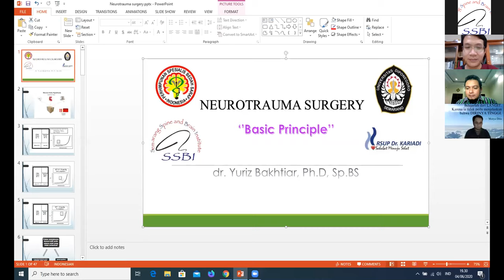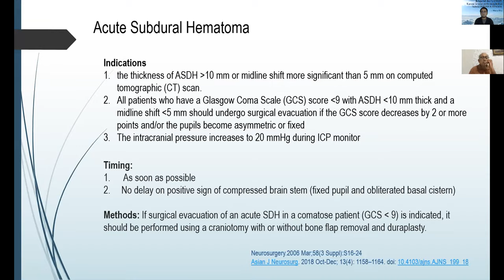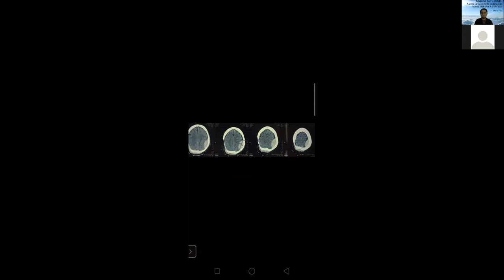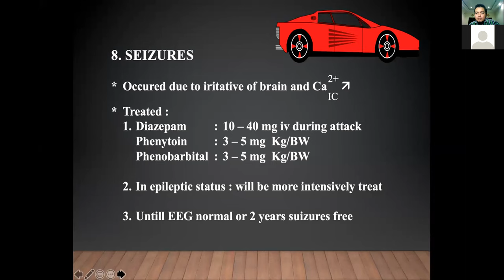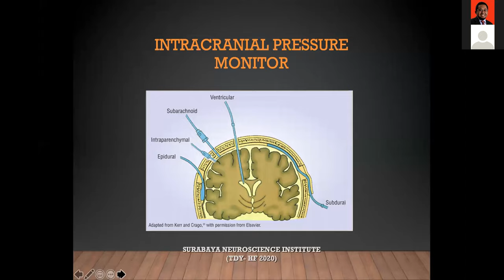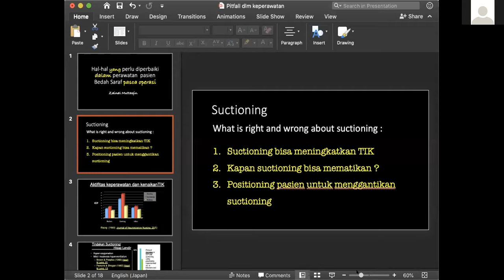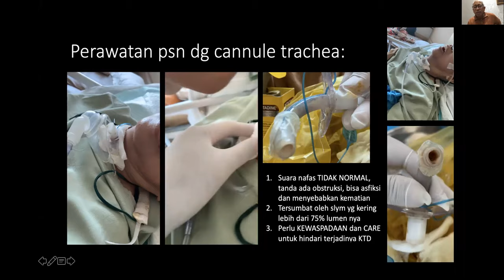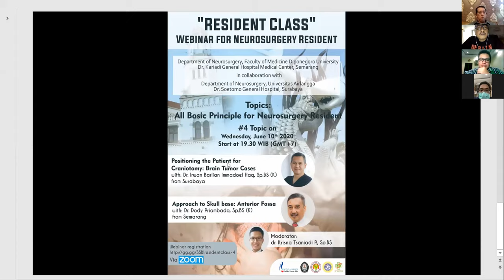3rd Topic, RESIDENT CLASS WEBINAR 2020. Neurotrauma Surgery and Neurotrauma Intensive Care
Neurosurgery Department of Diponegoro University presents :

Resident Class Webinar 2020

 in collaboration with Neurosurgery Department of Universitas Airlangga

Date and Time: Thursday, June 4th, 2020 , start at 07:30 PM (GMT+7)

RESIDENT CLASS WEBINAR 2020-3rd Topic

Speakers :
1. dr. Yuriz Bakhtiar, Sp.BS(K), PhD. (Neurosurgeon Dr. Kariadi General Hospital, Diponegoro University)
Topic : Neurotrauma Surgery : Basic and Principle

2. dr. Tedy Apriawan Sp.BS (K) (Neurosurgeon Dr. Soetomo General Hospital, Universitas Airlangga)
Topic : Neurotrauma Intensive Care : What Residents Need to Know

Moderator : dr. Krisna T. Prihastomo Sp.BS